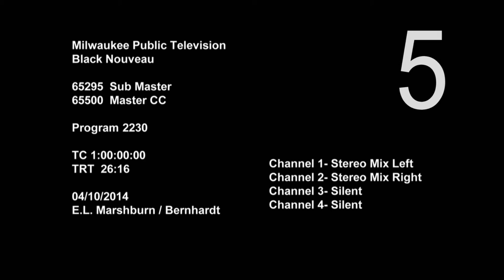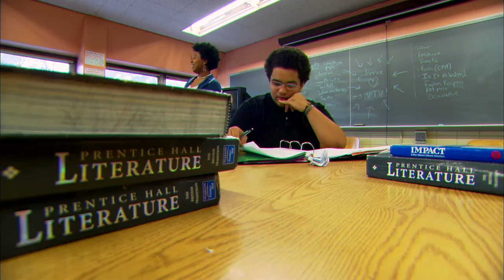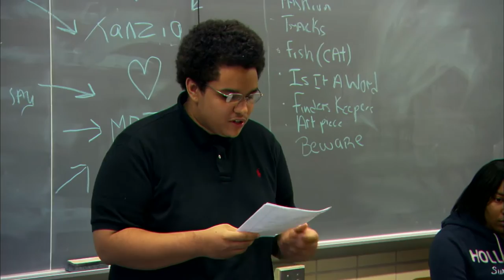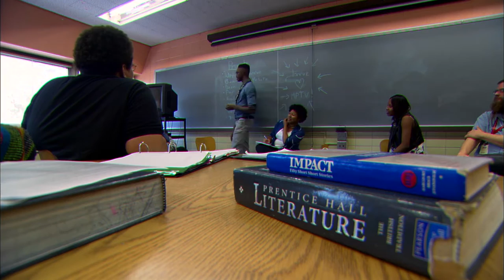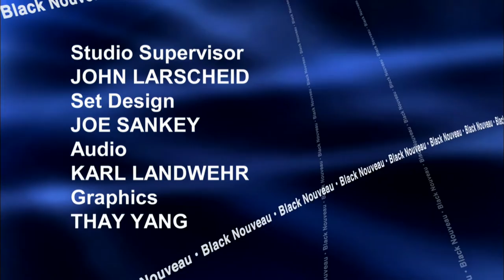Black Nouveau | Program | #2230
[Latest Airdate: April 19, 2017]

Black Nouveau profiles three upcoming hip hop poets; meets interior designer Kenny Dyson; chats with singer Adrienne Danrich; checks in with comedian Allen Edge; and presents the MPTV version of Pharrell Williams' "Happy". Joanne Williams hosts.